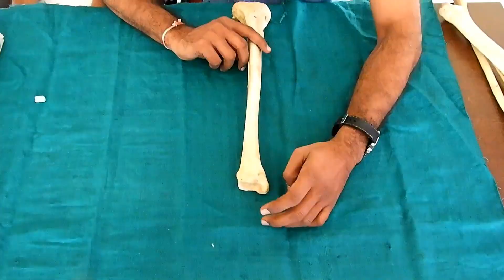Osteology of Tibia